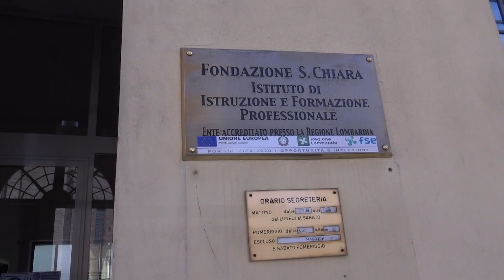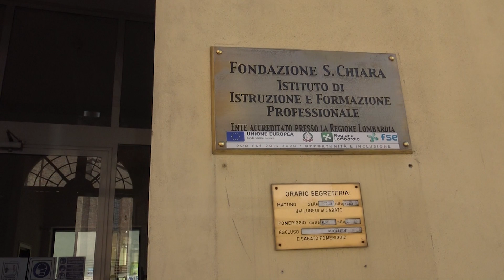Patrick Mallardo e il passato di un ragazzo riservato, 8 maggio 2021